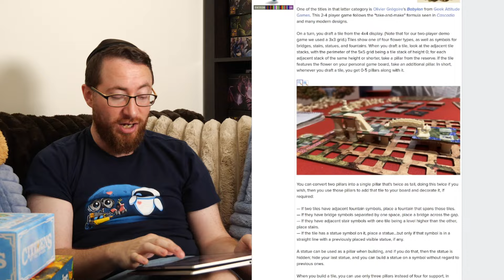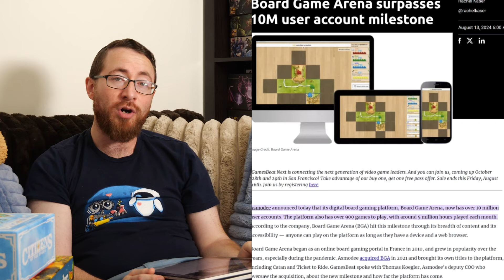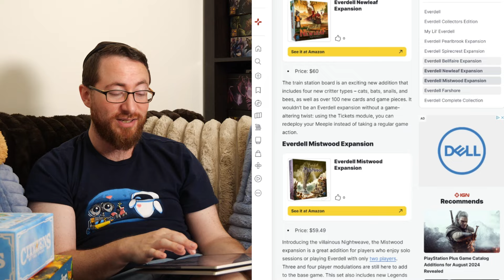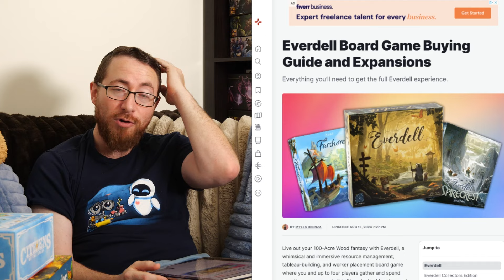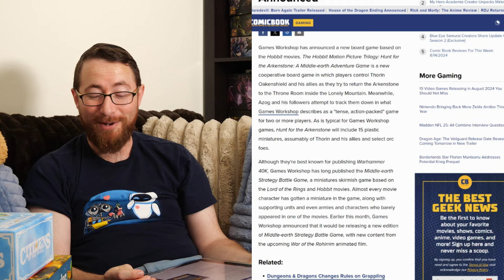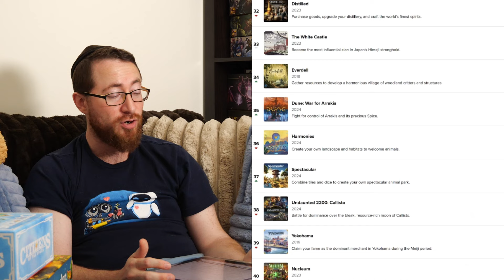News & Week in Review - Asmodee & Lego Team Up, Games Workshop Makes A Hobbit Game & More!!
This is the week in review, where we go over videos from the past week, what I've played last week, what's coming up today, some news, and then shove in whatever form of something else that happens to make sense today.

TimeStamps:
0:00:00 - Introduction
0:00:14 - Haul Giveaway Winners

News
0:01:30 - The People Behind the Meeples
0:01:55 - Dark Dealings
0:02:20 - New Gencon Expansion
0:02:35 - 10 Million Board Game Arena Users
0:03:20 - Gnome Hollow Deluxe Bits
0:03:45 - Everdell Buying Guide
0:05:10 - Asmodee & Lego Making Games
0:05:40 - Games Workshop Hobbit Game

0:06:55 - BGG Hotness

0:09:15 - The Games I Played
0:10:40 - Monikers Review
0:10:53 - Wild Gardens Solo Playthrough
0:11:10 - Top 10 Most Played Games I Still Love
0:11:30 - To Back Or Not To Back
0:12:02 - Tir Na Nog Review
0:12:15 - Captain Obvious Review
0:12:25 - Faraway Review
0:12:45 - Top 10 Games From Gencon I'm Most Excited About
0:13:03 - Primal Gameplay
0:13:40 - The Weekly Live
0:13:52 - Terraforming Mars Unboxing
0:14:03 - Month In Review
0:14:20 - Random Questions
0:14:40 - Today & Next Week
0:15:50 - Games On The Couch